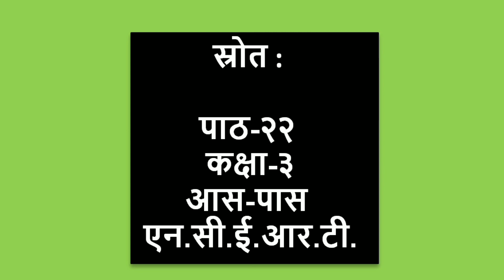Class 3 EVS Chapter 22 | Left-Right | दायाँ-बायाँ | Directions and symbols | नक्शा और जानकारी